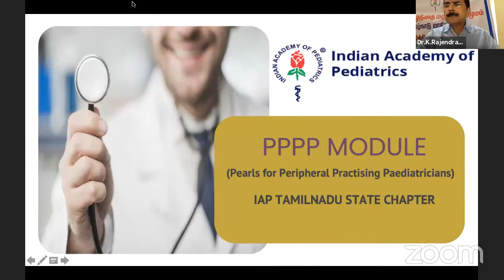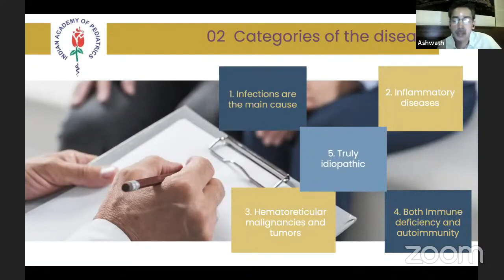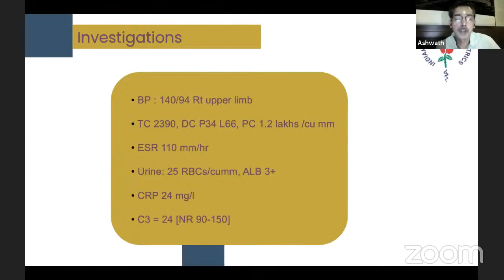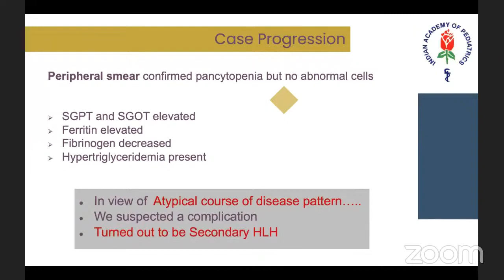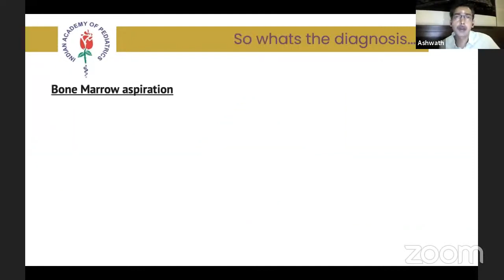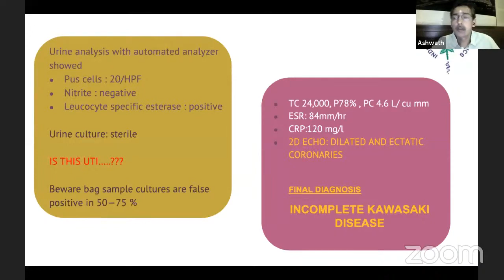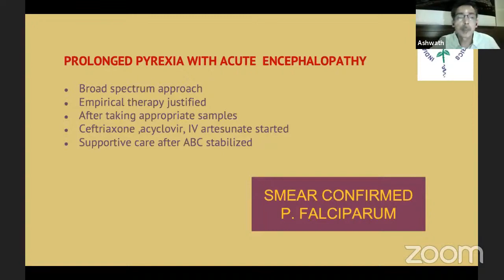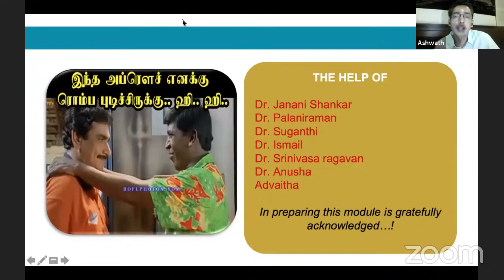Pearls in Primary Care - Fever more than 7 days - Dr. Ashwath Duraisamy